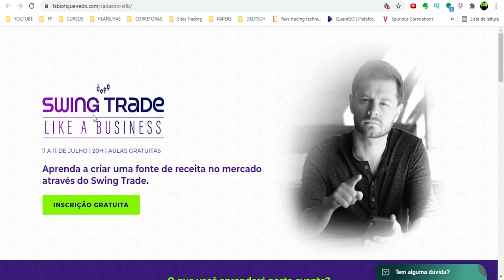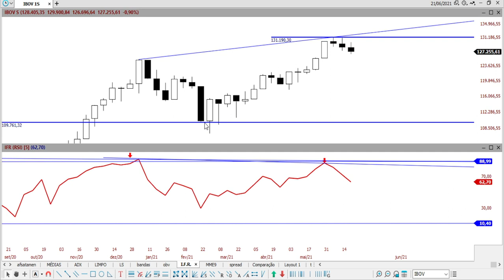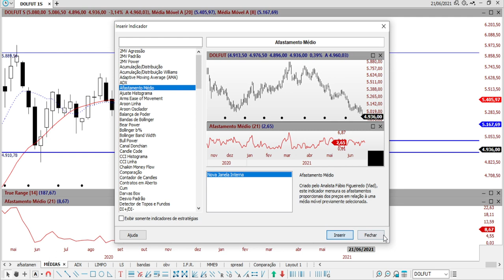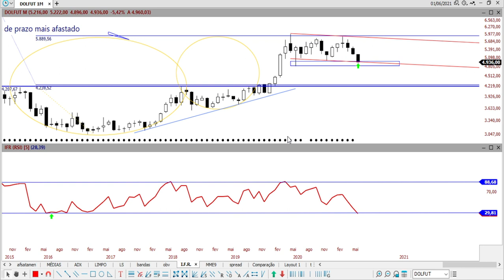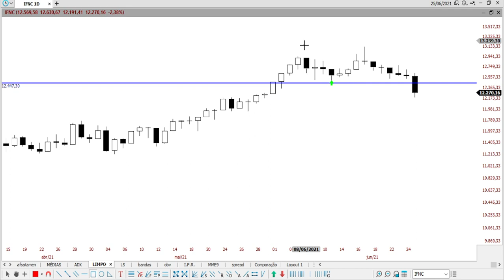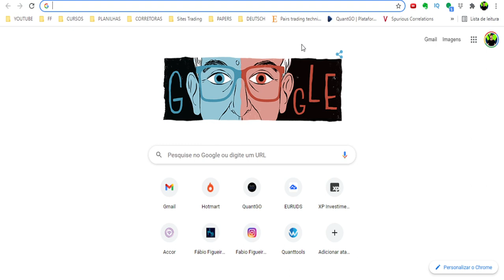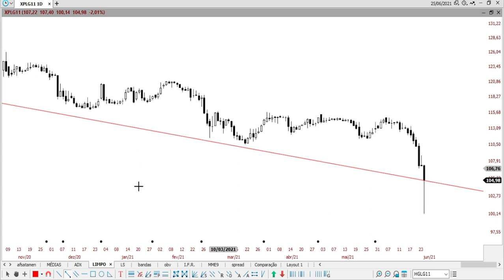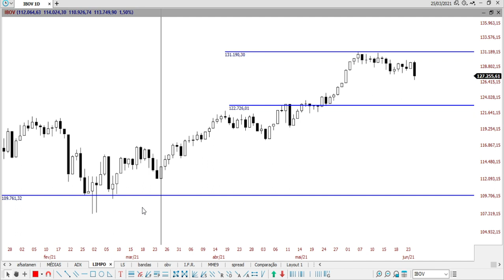O IMPACTO DA TRIBUTAÇÃO DOS DIVIDENDOS NA BOLSA E FIIs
Swing Trade Like a Business - Evento gratuito - 7 a 11 de Julho